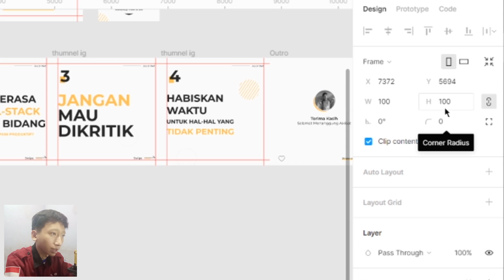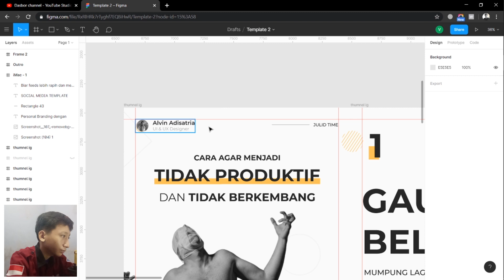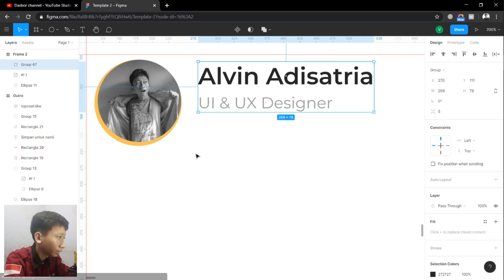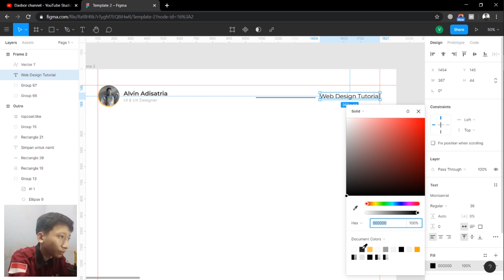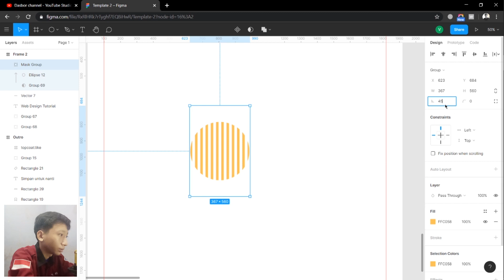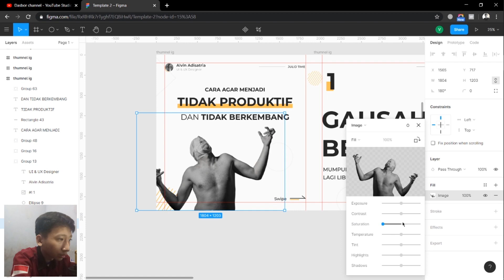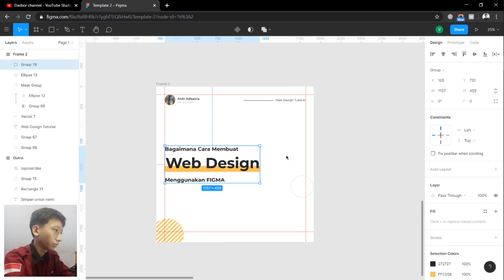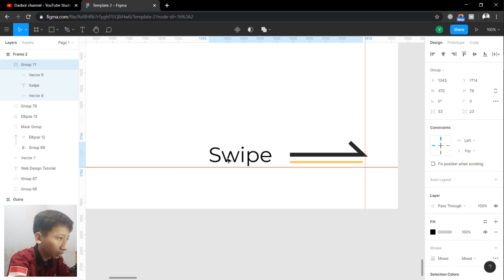Membuat Social Media Template dengan FIGMA - Design Tutorial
Kemarin gue udah share apa itu social media template dan disini gua buat tutorialnya bagaimana cara embuat social media template untuk personal branding kalian.